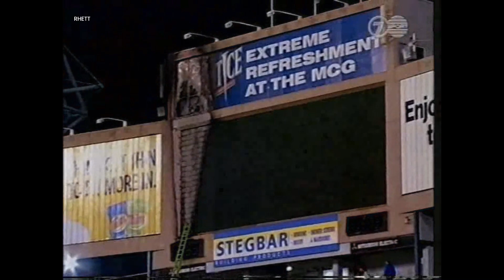Sandy Roberts describing the burnt MCG scoreboard at half time